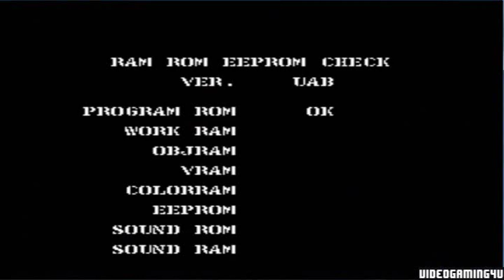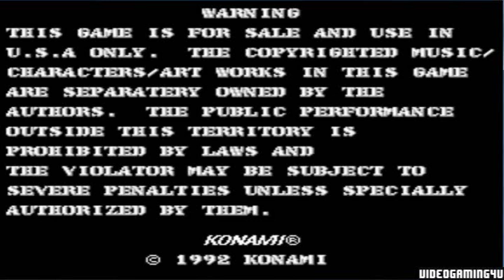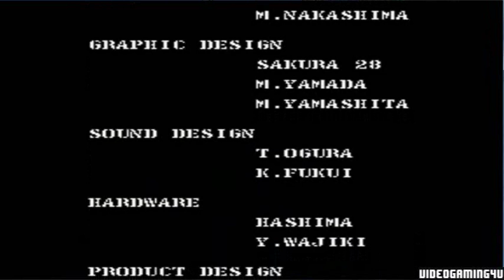G.I. Joe: A Real American Hero (Arcade)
This is the full play thru of G.I. Joe: A Real American Hero for the Arcade (MAME)